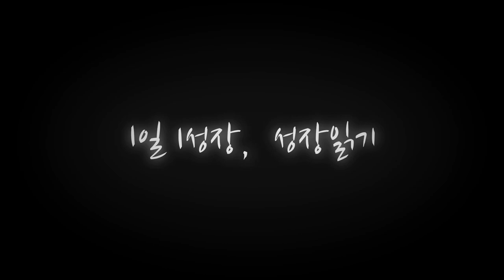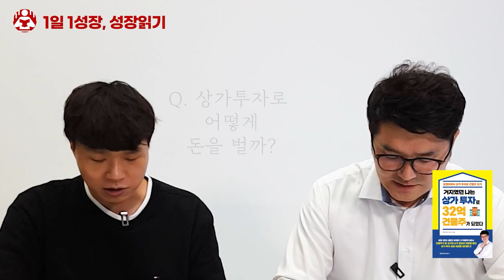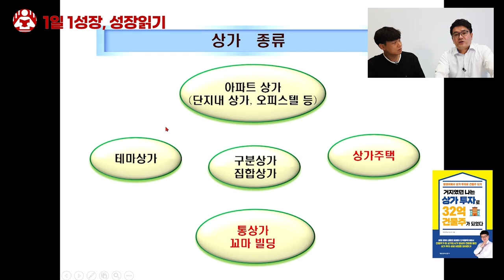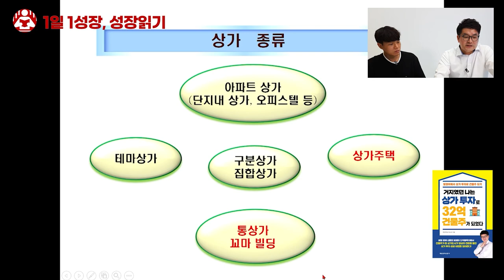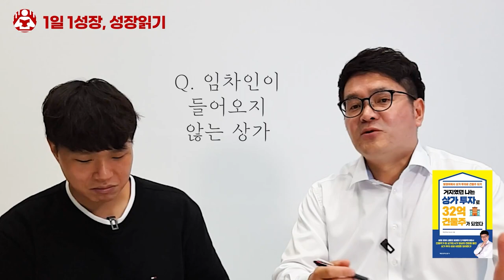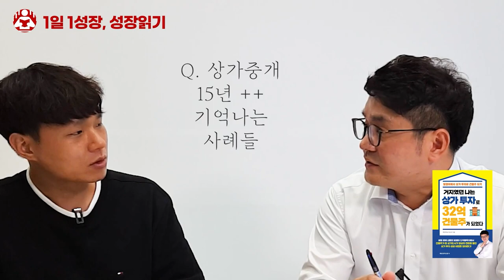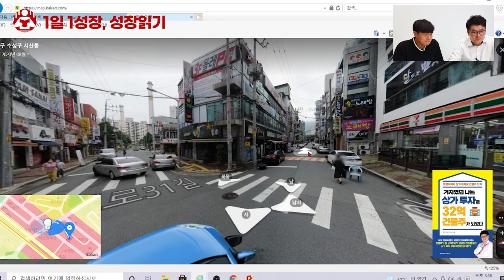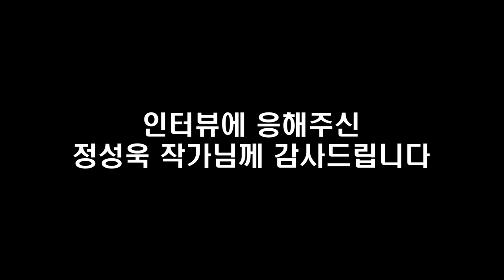강원랜드 도박중독 파산자에서 월세 1500만원 건물주 이야기 I 정성욱